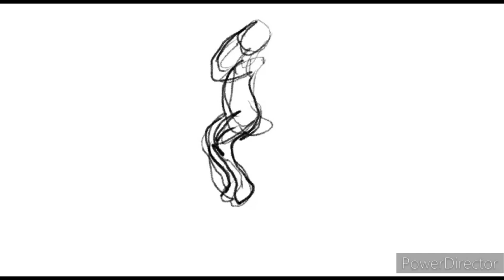Animation practice 41